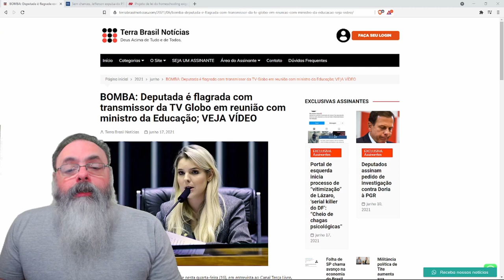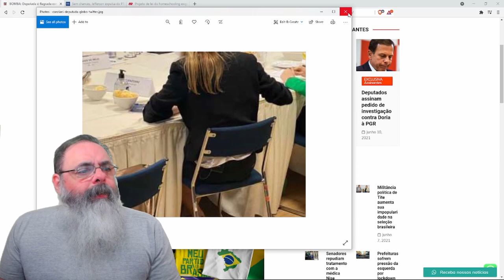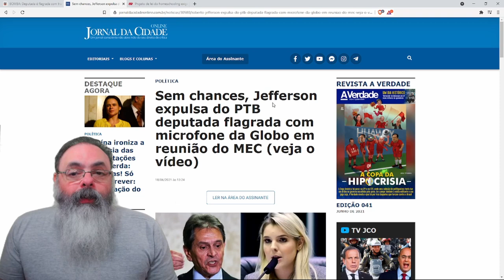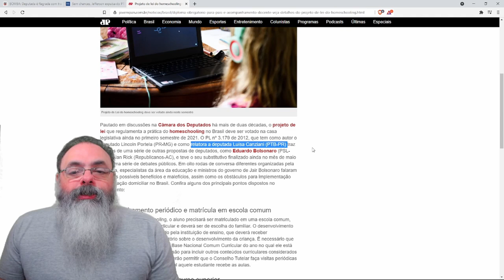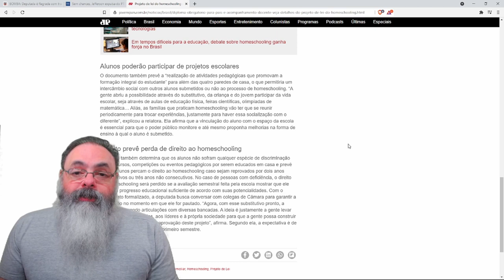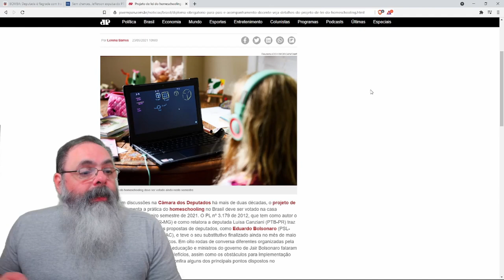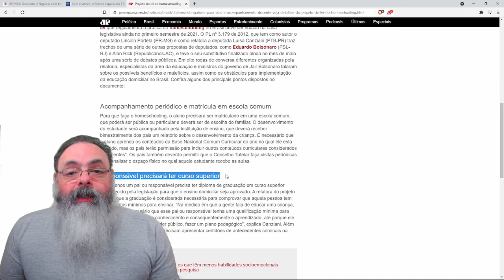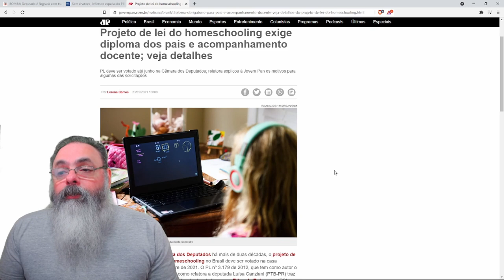Deputada relatora do projeto de Homeschooling é X-9 da Globo. O que esperar do projeto?